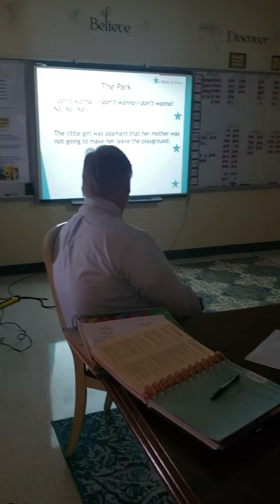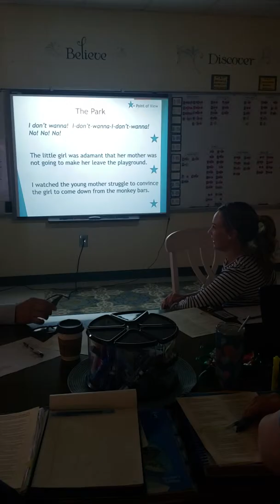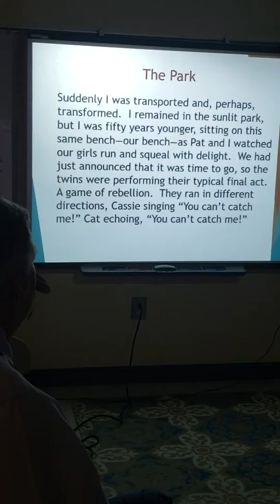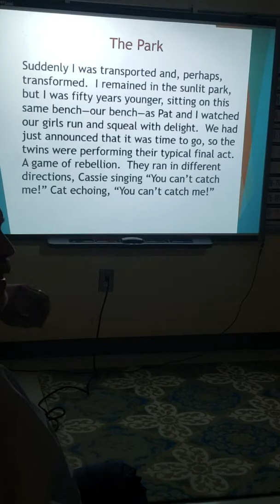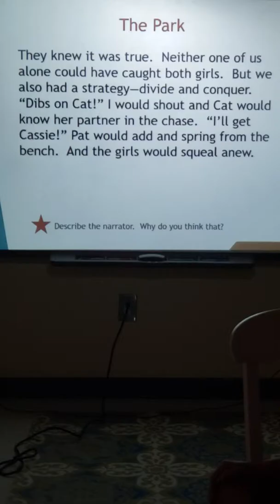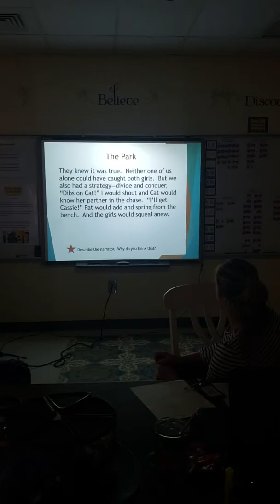Point of View Conversation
John models how to talk with students as you're reading a story to find point of view.